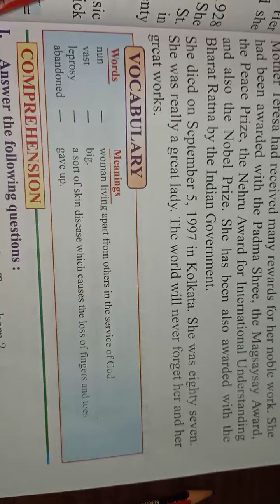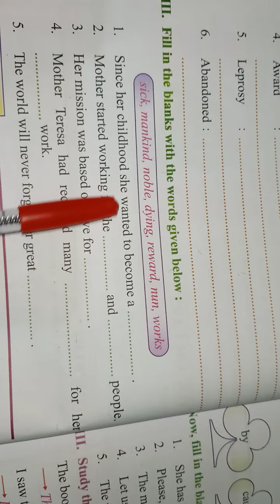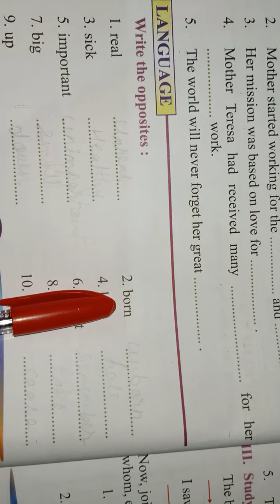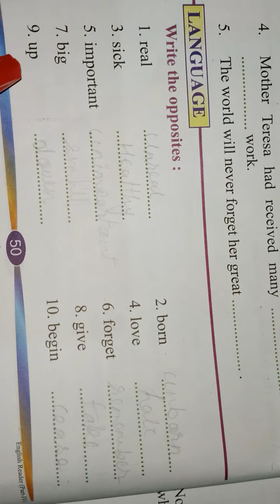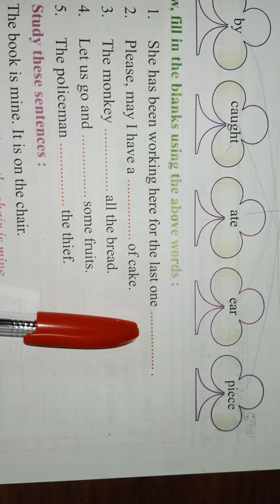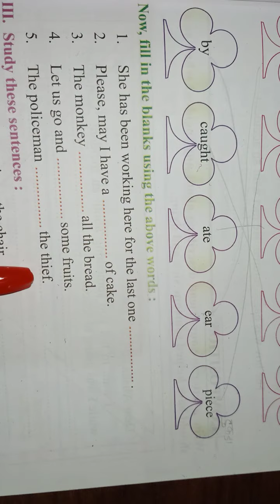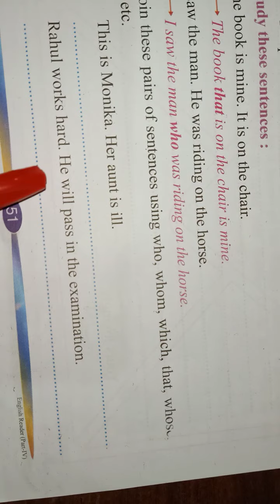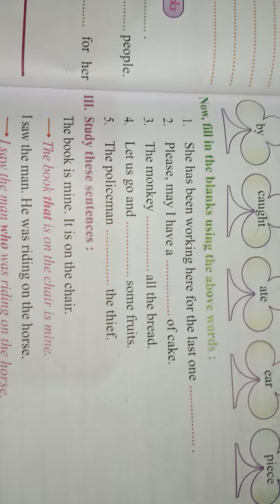English reader Lesson 8 (back exercise)